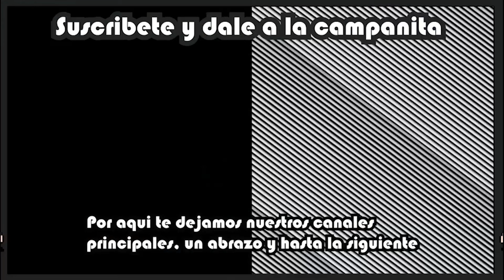saboteando en disque sigilo - misión preparatoria: "Crimen Desorganizado"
hola a todos, el día de hoy vamos a infiltrarnos en los talleres de Cluckin Bell para sabotear sus camiones y entrar mas tranquilamente en las instalaciones, con algunos objetivos secundarios por ahi, espero y lo disfruten :).

-tal como lo vieron en el video, Aqui se puede conseguir un dinero extra por vaciar los casilleros, desconozco totalmente la cantidad máxima, pero puedo calcular entre $5,000 y 10,000 se los actualizare posteriormente con el paso de las semanas.
-en esta misión se define si entras en sigilo o de forma osada, desconozco si afecta la cantidad de botín que te puedas llevar en el golpe

contenido:
00:00 saludos y pequeña aclaración
03:50 objetivo:  hackear las camionetas
08:30 Objetivo: Sabotear los camiones
10:00 Objetivo: abrir los Casilleros y borrar las cámaras
22:00 Objetivo: llevarnos las cajas del Cluckin Bell
23:50 Final y despedida
25:33 Outro